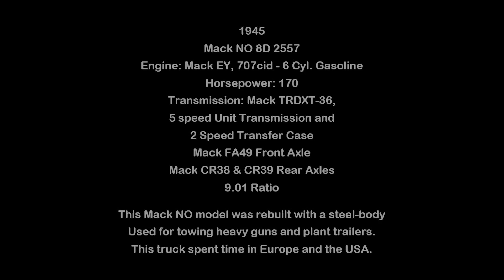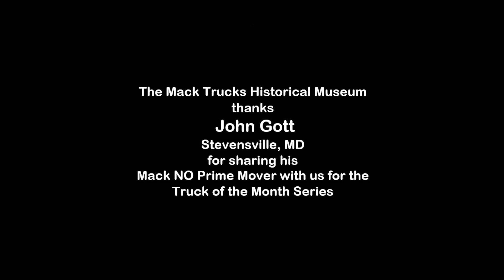1945 Mack NO - Truck of the Month - July 2024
The Mack NO, 7.5 ton Prime Mover was large enough to easily tow heavy artillery such as the 155mm, Long Tom, but agile enough to maneuver rugged terrrain.  The chain hoist mounted in the rear of the body was used to lift the tongue into the pintle hook on the rear of the truck.
This wonderful NO, owned by John Gott of Stevensville, MD is currently on loan to Wheels of Liberation near Gettysburg, PA. John's truck represents one of 2053 Mack NO models produced.
We would like to thank John for allowing us to capture this veteran for our Truck of the Month feature.  Thanks to Mike for the fantastic venue and Jeff Lacaszcyck for driving the NO for the day.